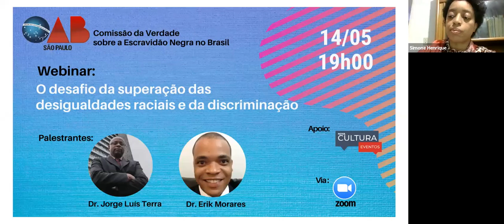Webinar: O Desafio da Superação das Desigualdades Raciais e da Discriminação